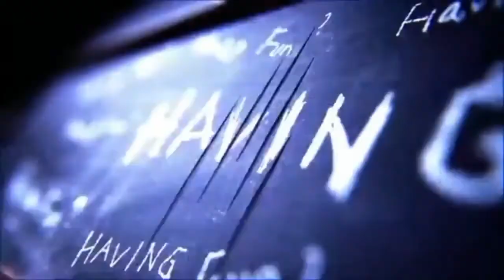Poopy Playtime Chapter 3 New (Official Trailer) 2022💯💯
Gaming War Hub Channel 😊❤️💯
All New Games Trailer Available My Channal And All PS4, PS5, PC, Xbox, Xbox one, RPG, Xbox series, Games Available For my channal 😍💯💯💯